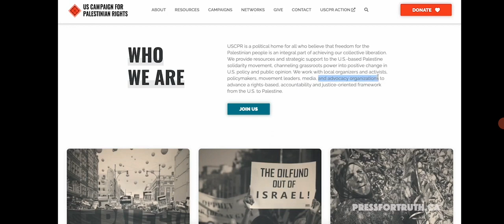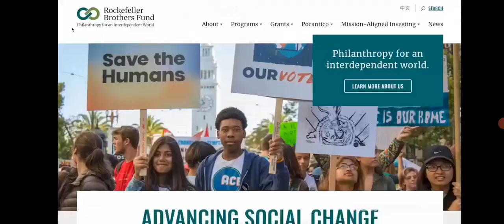ORDO AB CHAO IS THERE MODUS OPERANDI ( LISTEN UP)